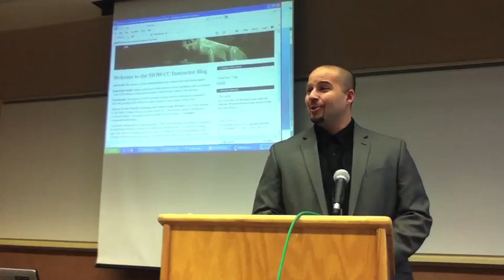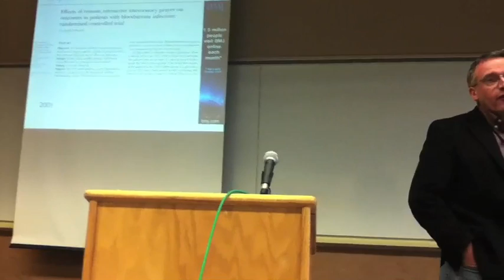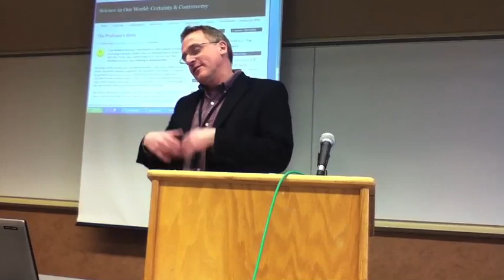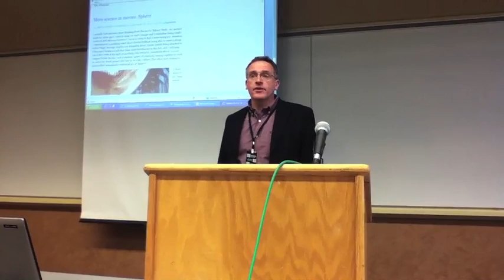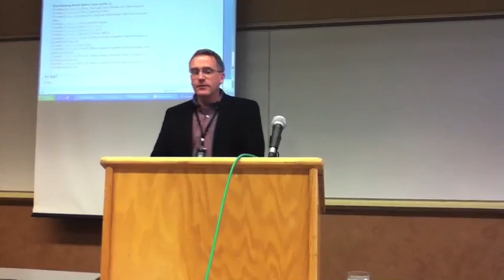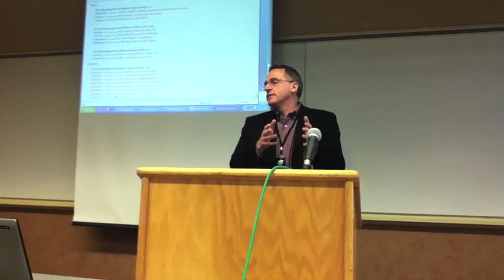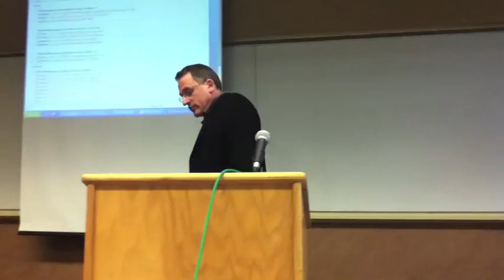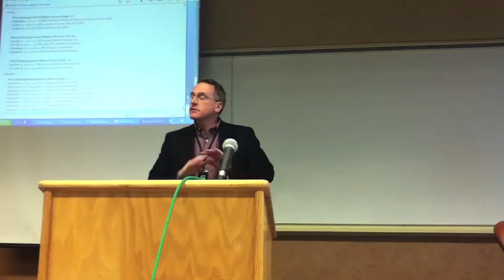Unlearning Science Education: The Story of SC200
Speaker: Andrew Read, Professor, University Park

An understanding of science is critical to an informed understanding of everything that happens around us. Yet many students will receive degrees without enough baseline scientific experience to make informed evaluations of the "scientific” claims that bombard us daily. SC200 was created to inspire a passion for science in students who had given up on the field. By using tools such as Blogs at Penn State and Poll Everywhere, we have allowed the students to teach themselves the value of science in their lives in meaningful ways.